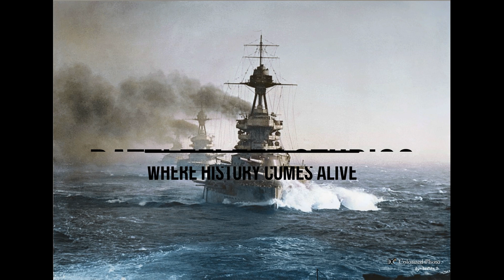The World War I Naval History Series Trailer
The Official Trailer for the Battlefleet Studios' A World War I Naval History series.